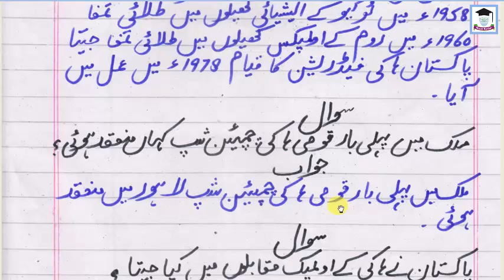Urdu, lecture 7 class 8, lecture